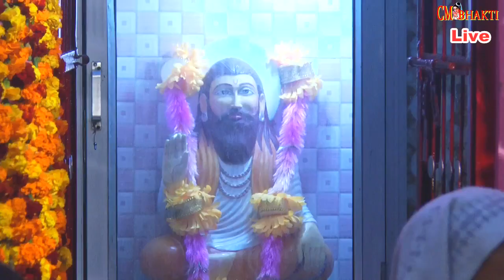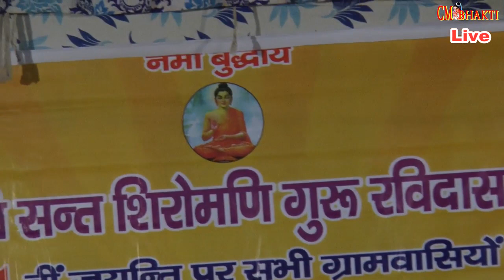जाने कयू लोग ये दारू पिया करते है !!मदिरा जहर है !! BY CHAND MUKESH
C M BHAKTI
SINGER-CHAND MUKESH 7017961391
जाने कयू लोग ये दारू पिया करते है !!मदिरा जहर है !!